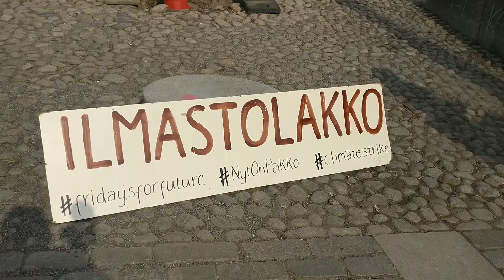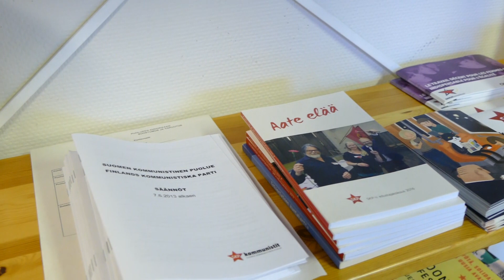Minun punainen Suomeni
Tamperelainen Petra Packalén on kommunisti, päätoimittaja ja poliitikko, mutta ennen kaikkea aktivisti.
Hän haaveilee maailmasta ilman armeijoita ja valtioita. Dokumentissa käsitellään, millaista on olla kommunisti 2000-luvun Suomessa.